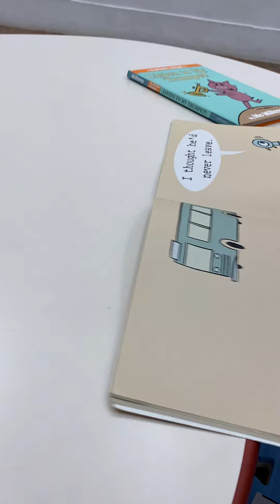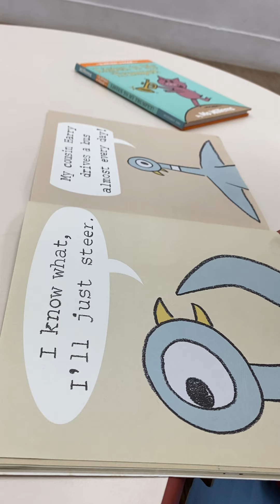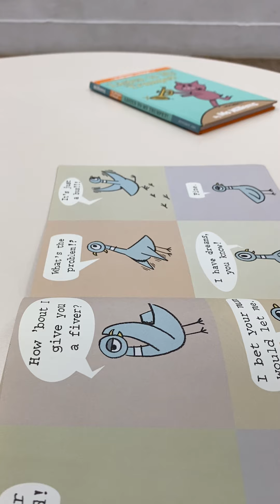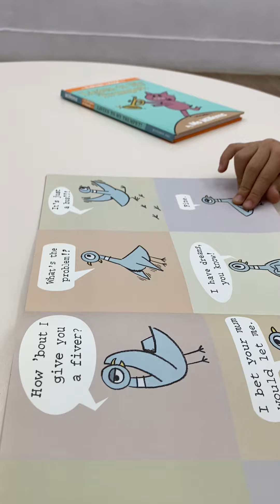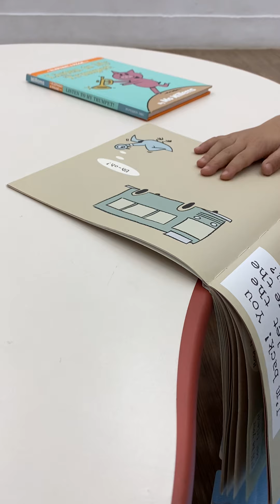2021 03｜好學英文·語言學習紀錄：Tina (reading Don’t let the pigeon drive the bus)